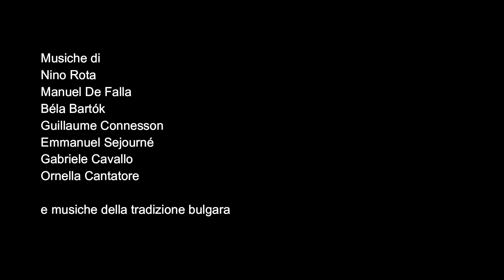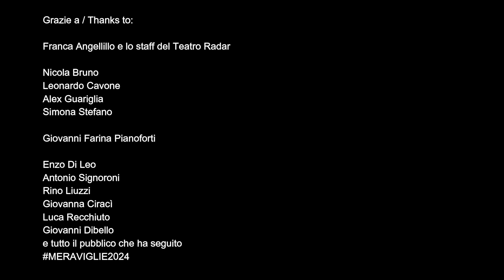MERAVIGLIE2024 | Rassegna di giovani eccellenze musicali | Concerto finale | Teatro Radar Monopoli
MERAVIGLIE2024 Rassegna di giovani eccellenze musicali
Concerto n.22 (concerto finale)
Viaggi e migrazioni musicali oltre i confini dello spazio, del tempo  e della mente

26 aprile 2024
Teatro Radar
Monopoli (Bari)

Musiche di Nino Rota, Manuel De Falla, Bela Bartok, Emmanuel Sejourné, Guillaume Connesson, Casey Cangelosi, Gabriele Cavallo, Ornella Cantatore, danze tradizionali bulgare

CONTAMINATION OPEN ENSEMBLE
Alessandro Turi  flauti
Sabrina Preite  sassofoni
Gabriele Cavallo   pianoforte e tastiere
Francesca Perrone  contrabbasso
Michele Di Modugno  batteria

UTOPIA CHAMBER ENSEMBLE
Alessandro Turi / Antonia Rebecca Recchia  flauto
Alessandro Cosmani / Ilenia Legrottaglie  clarinetto
Felice Intini / Cecilia Antonazzo  violini primi
Samuele Cananà / Margherita Brogna  violini secondi
Victoria Taurino  viola
Marianna Fezzuoglio / Annachiara De Nitto  violoncello
Francesca Perrone / Arianna Giuliani  contrabbasso
Alessandro Maniglio  percussioni
Gabriele Cavallo  pianoforte

MYCELIUM
Victoria Taurino  viola
Antonio Epifani  chitarra elettrica
Alessandro Maniglio / Ludovico Grifoni percussioni
Gabriele Cavallo  voce, pianoforte e synth
Ornella Cantatore  voce
Cosimo Di Lorenzo  trombone e direzione

Dopo il successo della prima rassegna dedicata lo scorso anno alle giovani eccellenze musicali (solisti e gruppi) del Conservatorio Nino Rota da martedì 6 febbraio fino a venerdì 26 aprile si è tenuta la seconda edizione, intitolata MERAVIGLIE2024: ben 22 concerti con una straordinaria varietà di proposte, personalità, programmi, stili e linguaggi, dalla musica barocca ai giorni nostri, accompagnati dall'entusiastica accoglienza del pubblico.
Questa è una breve sintesi video della serata finale.

Seguite gli aggiornamenti
Sound Freedom

Sound Freedom

Domenico Di Leo Pianoforte/Musica da Camera/Piano/Music/
Concerts/Ideas/News

Recorded live in / Registrato dal vivo a
Monopoli (Bari)
Italia / Italy
Teatro Radar
26 Aprile 2024 / 2024, April 26

Consiglio Accademico e Consiglio di Amministrazione del Conservatorio Nino Rota
le docenti e i docenti del Conservatorio Nino Rota
il personale tecnico amministrativo del Conservatorio Nino Rota
le coadiutrici e i coadiutori del Conservatorio Nino Rota

Franca Angellillo e lo staff del Teatro Radar
Nicola Bruno
Leonardo Cavone
Alex Guariglia
Simona Stefano
Giovanni Farina Pianoforti
Enzo Di Leo
Antonio Signoroni
Rino Liuzzi
Giovanna Ciracì
Luca Recchiuto
Giovanni Dibello
e tutto il pubblico di